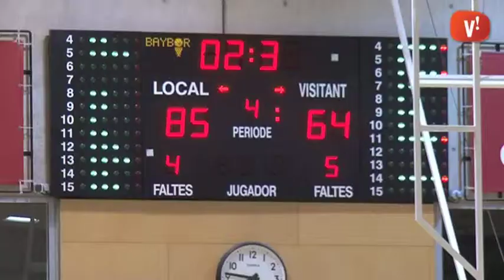BFV-Draft Gramenet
Victòria contundent del Bàsquet Femení Viladecans davant el Draft Gramenet. 85-64 ha estat el marcador final, un resultat que pocs imaginaven. I es que a falta de 5 minuts la distància era només de 9 punts.